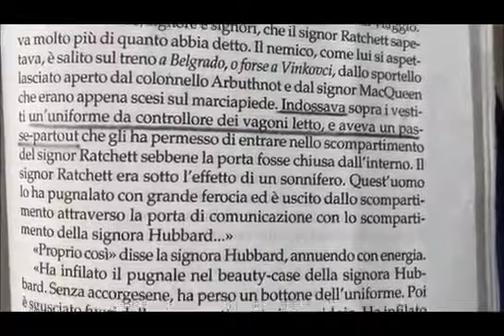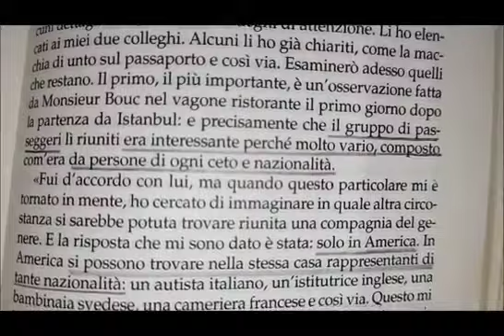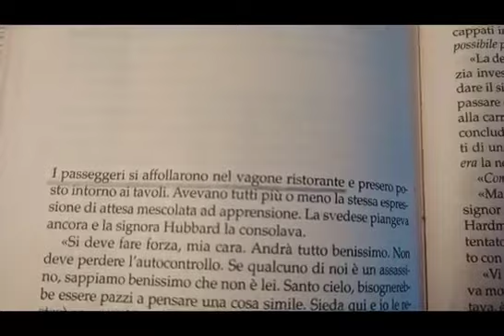VIDEORECENSIONE Assassinio sull Orient Express di Mehja, Prete, Larosa